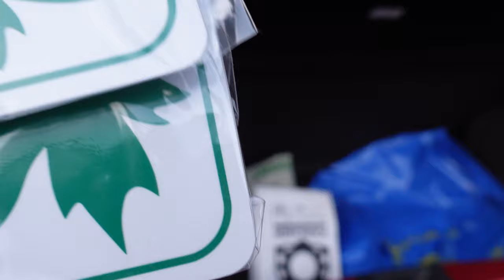KUPILIŚMY SAMOCHÓD 🐞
Cześć, w dzisiejszym filmie premiera naszego nowego nabytku 😁 ta mała biedroneczka ma mi posłużyć na dojazdy do pracy ☺️